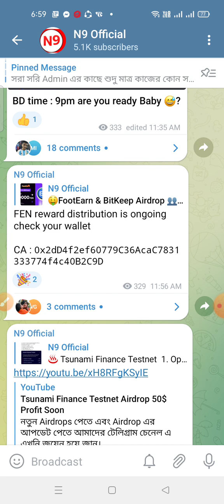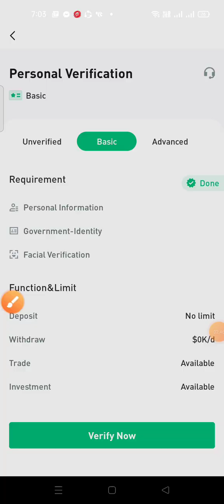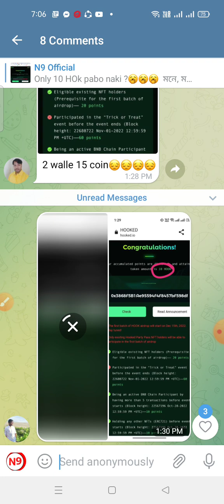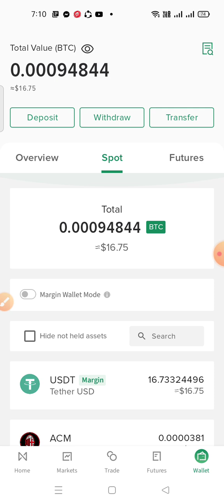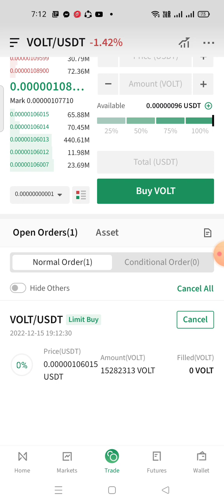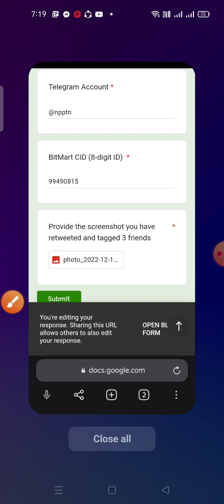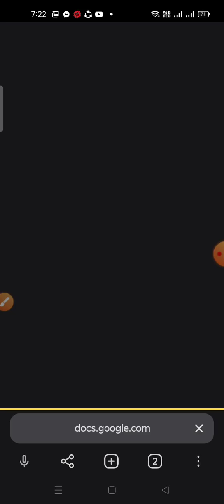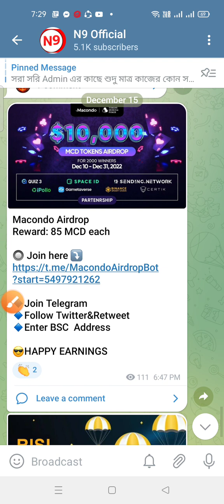BitMart X TSUKA Airdrop & 30 Million $RVV Airdrop & kava chain Airdrop 🤑Poloniex VOLT Airdrop $10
Poloniex Exchange New Airdrop

Astra Nova Airdrop
Reward 30 Million $RVV For 20k Random User

➖Connect Twitter
➖Connect NEW WALLET
➖Submit Blade Address
➖Complete All Task
➖Done

kava chain Drop

➖Register with With Email
➖Enter Kava Address
➖Done

🪂 BitMart X TSUKA Airdrop
🎁 Total Reward: 333,333 $TSUKA
🙋 For 9,000 Winners

⛑ Submit Details
👉 Enter Bitmart UD
👍 DONE